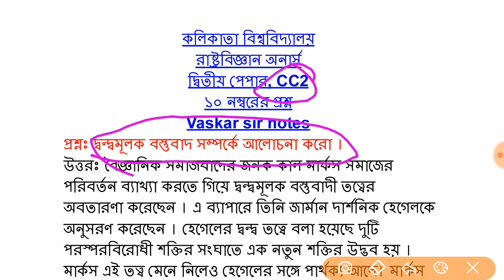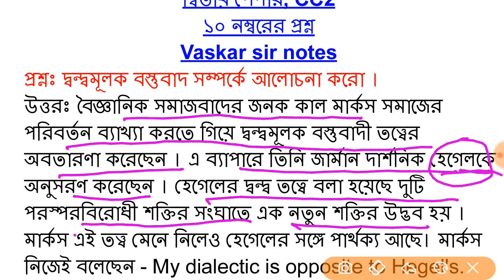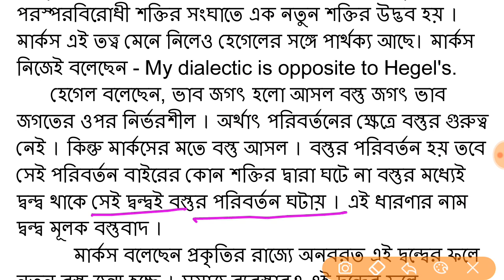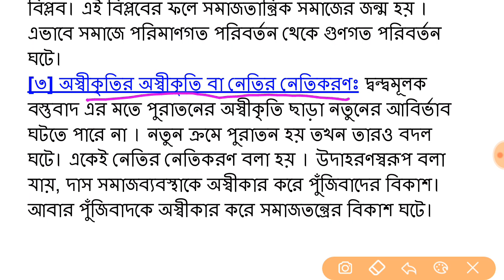C.U political science sem-1 honours CC-2|| রাষ্ট্রবিজ্ঞান অনার্স প্রথম সেমিস্টার সাজেশন ২০২৩